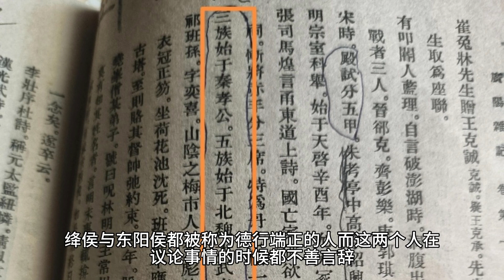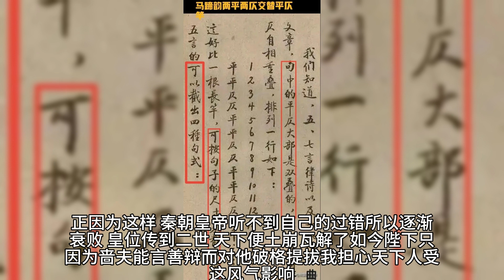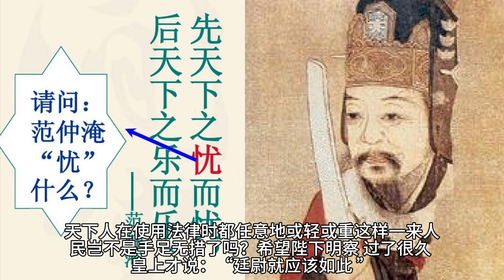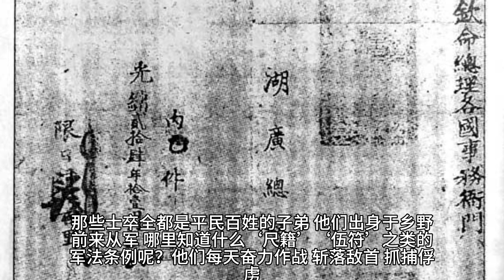史记张释之冯唐列传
张释之冯唐列传》是西汉史学家司马迁创作的一篇传，本篇出自《史记》卷一百二的张释之冯唐列传第四十二。